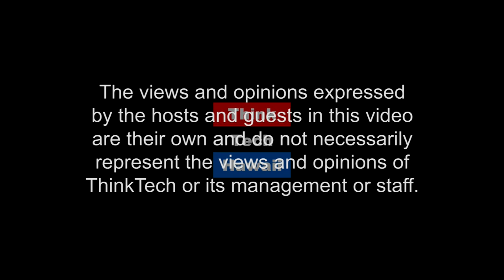Technology for a Thriving Hawaii (Likable Science)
We’ll discuss how Mana Up is helping Hawaii businesses deal with a rapidly changing technology environment, and explore how technologies of various sorts have fundamentally altered the landscape for virtually every type of business endeavor in the State.  The host for this episode is Ethan Allen.  The guest for this episode is Meli James.